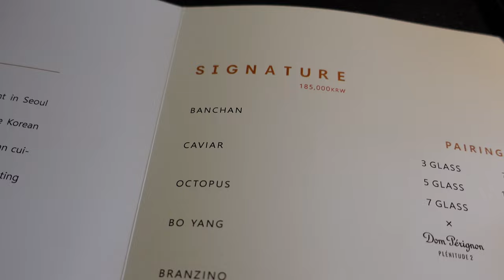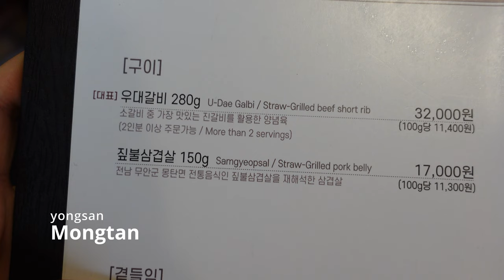The BEST Beef BBQ in Seoul + Michelin Star Fine Dining | Korea Vlog #2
More good food in Seoul, including 2 Michelin star fine dining at Jungsik Seoul, the best beef bbq, and the best tuna.

oh, the joy. - 3pm in rio